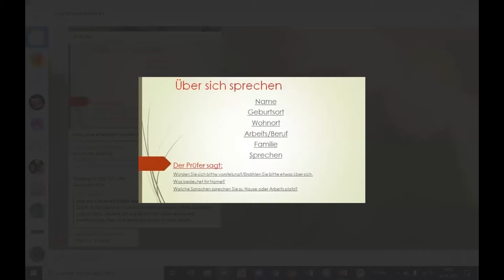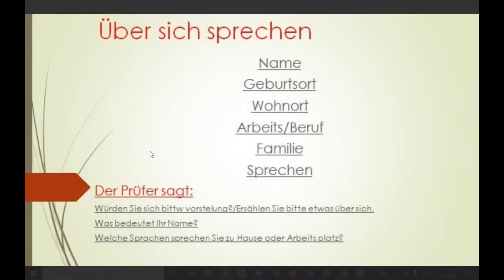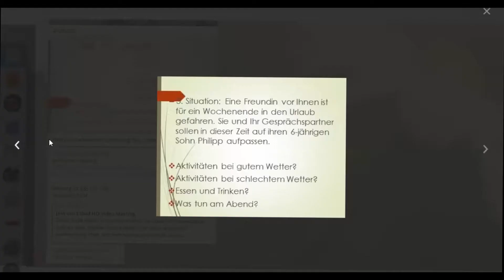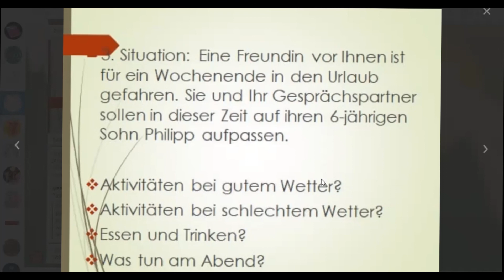Eine Freundin von Ihnen ist für ein Wochenende in den Urlaub gefahren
Telc B1 / DTZ B1 Kurslari icin konusma bölümleri haftanin 6 günü Telegram kanalimizda her aksam 19:00 veya 21:00 saatlerinde yapilmaktadir.

1. Vorstellung
2. Bildbeschreibung
3. Situation: Eine Freundin von Ihnen ist für ein Wochenende in den Urlaub gefahren. Sie und Ihr Gesprächspartner sollen in dieser Zeit auf ihren 6-jährigen Sohn Philipp aufpassen.

Aktivitäten bei gutem Wetter?
Aktivitäten bei schlechtem Wetter?
Essen und Trinken?
Was tun am Abend?